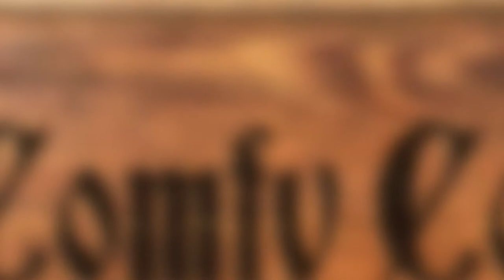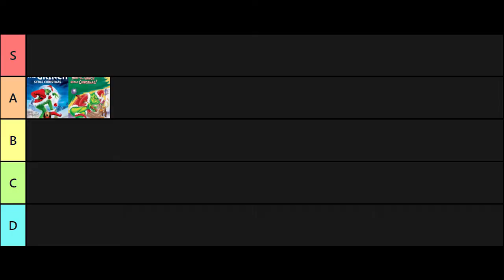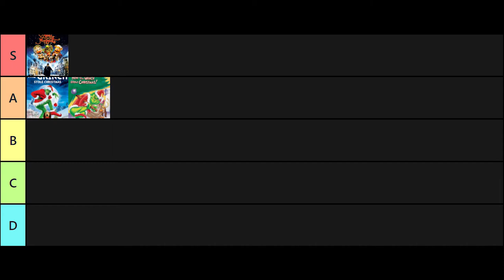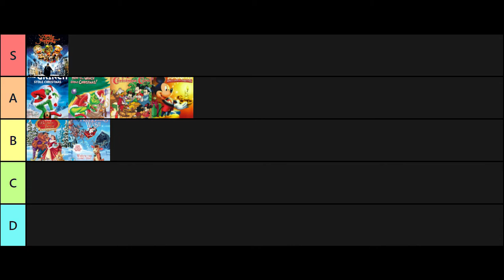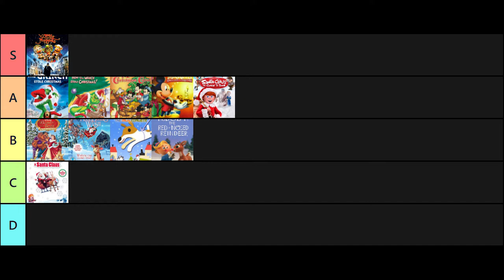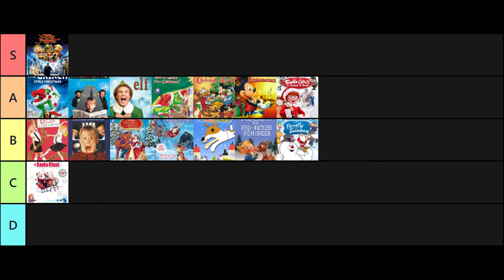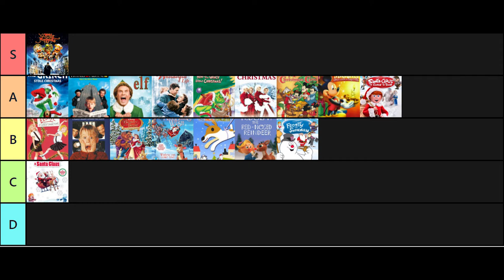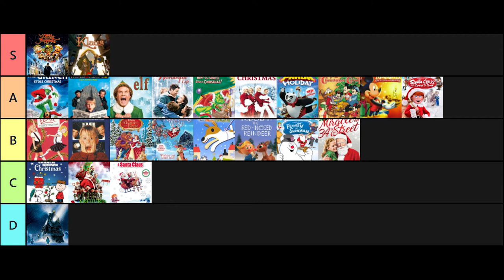Christmas Specials Tier List!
Sharing our favorite Holiday Movies & Specials and ranking them from best to worst!  🎄

1. How the Grinch Stole Christmas! (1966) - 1:23
2. How the Grinch Stole Christmas (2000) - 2:56
3. The Muppet Christmas Carol (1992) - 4:15
4. Mickey's Christmas Carol (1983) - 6:04
5. Mickey's Once Upon a Christmas (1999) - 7:14
6. Beauty and the Beast: The Enchanted Christmas (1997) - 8:52
7. Annabelle's Wish (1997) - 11:09
8. Olive, the Other Reindeer (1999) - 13:16
9. Rudolph the Red-Nosed Reindeer (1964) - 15:33
10. Santa Claus is Comin' to Town (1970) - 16:49
11. The Year Without a Santa Claus (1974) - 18:03
12. Frosty the Snowman (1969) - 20:02
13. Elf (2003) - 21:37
14. Home Alone (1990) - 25:20
15. Home Alone 2: Lost in New York (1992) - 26:55
16. Eloise at Christmastime (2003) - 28:49
17. White Christmas (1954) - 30:19
18. It's a Wonderful Life (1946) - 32:38
19. Miracle on 34th Street (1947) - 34:57
20. The Polar Express (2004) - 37:54
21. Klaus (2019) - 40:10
22. Arthur Christmas (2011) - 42:49
23. A Charlie Brown Christmas (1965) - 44:50
24. Kung Fu Panda Holiday (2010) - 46:04
25. Winnie the Pooh and Christmas Too (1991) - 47:46
26. Batman: The Animated Series - Christmas With the Joker (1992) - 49:54
27. Fairly Odd Parents Christmas Everyday! (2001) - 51:42
28. Hey Arnold! Arnold's Christmas (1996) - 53:48